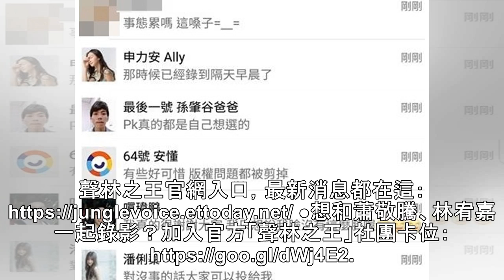《聲林》選手現身聊天室超歡樂！ 陪看第3集「幕後真實花絮連爆」 | ETtoday星光雲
記者李湘文／綜合報導 《聲林之王》第3集在26日晚間播出，許多網友透過《ETtoday東森新聞雲》APP鎖定首播，邊看邊在聊天室討論戰況，沒想到發現許多參賽選手都一起來看節目啦！至少10幾名選手都加入聊天室，一邊看首播一邊陪網友聊天，還替大家解答許多看節目的疑問，讓聊天室變得熱鬧非凡。 ▲《聲林之王》選手集體現身APP聊天室，跟網友聊天。（圖／ETtoday） 選手們在聊天室陪網友收看節目，包括鄭...